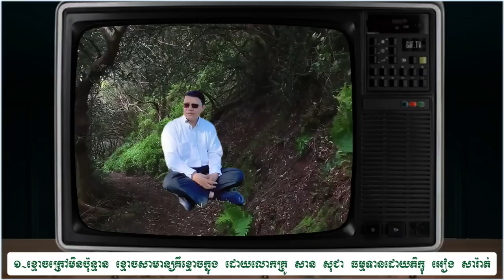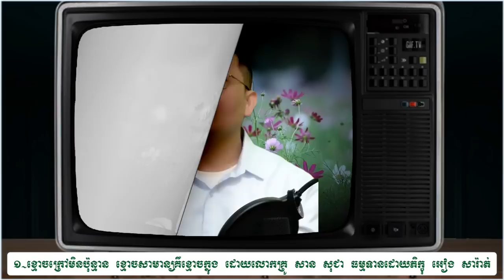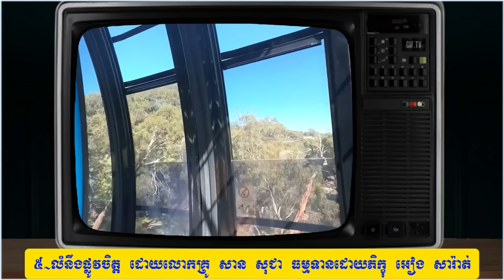5 clips in 1 video of Dharma talk about daily life - San Sochea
ខ្មោចក្រៅល្មម ខ្មោចខ្លាំងគឺក្នុង 5 clips in 1 video of Dharma talk about daily life - San Sochea